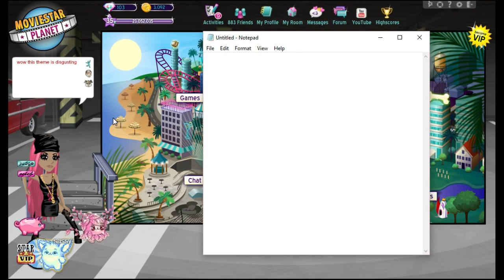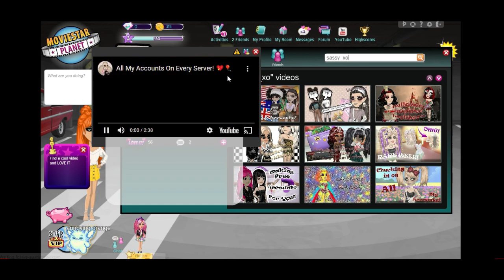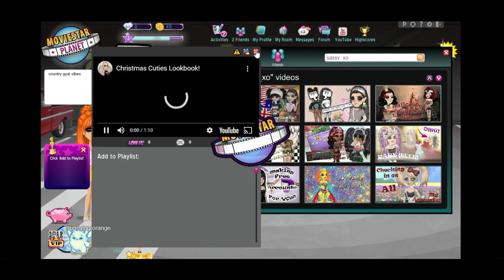Making Free Accounts For You